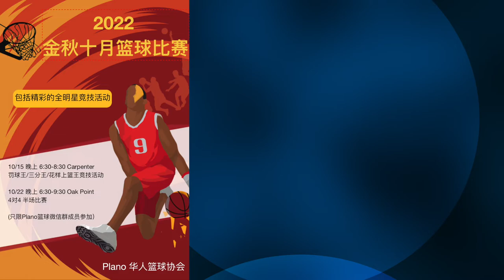2022年达拉斯华人“金秋十月”篮球比赛 - Game9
2022年10月22日, 美国德克萨斯州达拉斯的华人篮球爱好者们, 聚集在Plano Oak Point Rec Center, 进行“金秋十月篮球比赛”，8个队分成两个组，预赛是单循环，每组前两名进入复赛。